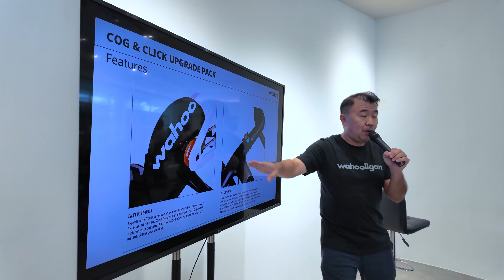wahoo x alta24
Wahoo University 2024 at Thailand
📸ภาพบรรยากาศภายในงานวันศุกร์ที่ 18 ตุลาคม 2567 ที่ผ่านมา บริษัท Pro Cycle ได้จัดร่วมกับทางแบรนด์ wahoo เพื่อให้ความรู้ ความเข้าใจในสินค้ากับร้านต่างๆ ทั้งยังมีอัพเดทข้อมูลจากทางแบรนด์ และสินค้าใหม่ล่าสุดที่จะเปิดตัว เตรียมพบกันได้เร็วๆนี้
📌ธันวาคมนี้เตรียมพบกับสินค้าตัวใหม่ล่าสุดจาก wahoo